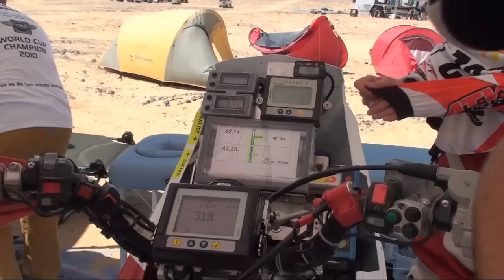Pharaons Rally 2012 Egypt - stage 2 - QUAD CRASH - !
Druga runda ostatniej eliminacji Mistrzostw Świata 2012 w rajdach Cross Country odbywa się w Egipcie, gdzie dwóch polaków walczy o historyczne zwycięstwo i zdobycie Pucharu Świata  na quadzie. Rafał Sonik opowiada o przygodach drugiego etapu rajdu Faraonów, oraz o wypadku, jaki przydarzył się dwóm Polakom.
Camera: Jacek Bonecki
Postproduction: Mateusz Szelc